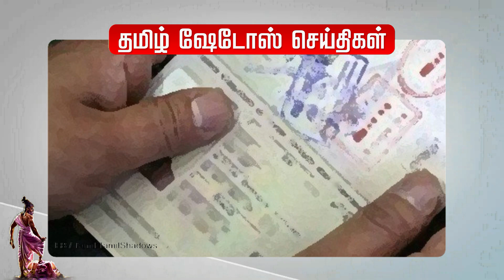Kuwait Tamil News | குவைத் தமிழ் செய்திகள் | Tamil Shadows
செய்தி வாசிப்பாளர்
வெற்றியூர் மகிழன் செல்லத்தரை
பரவும் புதிய வைரஸ்
மூக்கில் இரத்தம்
5 ல் இருவருக்கு இறப்பு
வைரஸ் கிருமி
இனி உலகை ஆளப்போகும் குவைத்
குவைத்தியை குமுரிய போலீஸ்
இன்று முதல் புதிய அப்டேட்
புதிய வீடியோ காட்சிகள்
குவைத் வீடியோ
குவைத் வீடியோக்கள்
குவைத் விபத்து
குவைத்தில் விபத்து
குவைத் டவர்
குவைத் சேக்
குவைத் மன்னர்
குவைத் தொழிலாளர்கள் வேளை நேரம் மாற்றம்
குவைத் வரனுமா
குவைத் நாட்டை விட்டு செல்ல
குவைத் அரசாங்கம்
குவைத் போக்குவரத்து
குவைத் எல்லை
குவைத் மக்கள்
குவைத்தில் வேளை பார்ப்பவர்கள்
குவைத்தி
கத்தாமா

kuwait government
state of kuwait
kuwait currency
MOh Kuwait
moh_kuwait
Kuwait moh
kuwait_Moh
kuwait airport news
kuwait airport
kwd airport
kwd
KWD
kuwait tamil news
kuwait news
kuwait workers
kuwait raids
Kuwait attack
MOI appointment
moi Kuwait
Kuwait videos
Kuwait beggars
Kuwaiti beggar
Kuwait firefighters
மோடி
Indian prime minister Modi
Indian government
sun news
Tamilnadu government
Kuwait shadows
ziashanawaz
lifestyle Tamil
குவைத் வேலைக்காரி
Kuwait maid
maids Kuwait
குவைத் தமிழா
குவைத் செய்திகள்
குவைத் நாடு
குவைத் விடுமுறை
குவைத் வேலை நேரம்
குவைத் ரமலான்